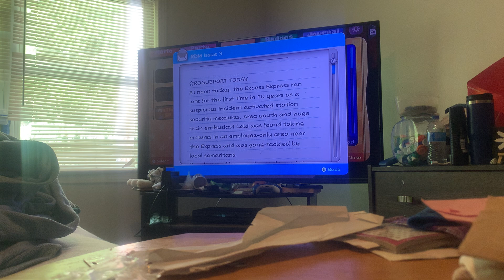Paper Mario thousand year door chapter 4 for pig the bell tolls entering the spooky forest